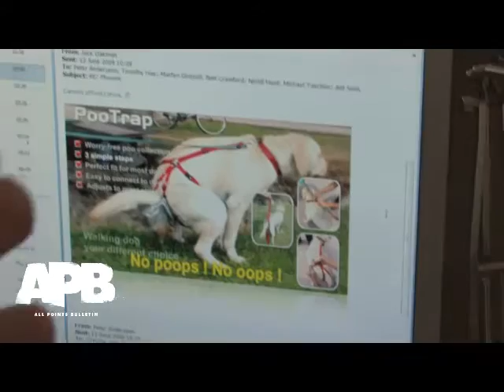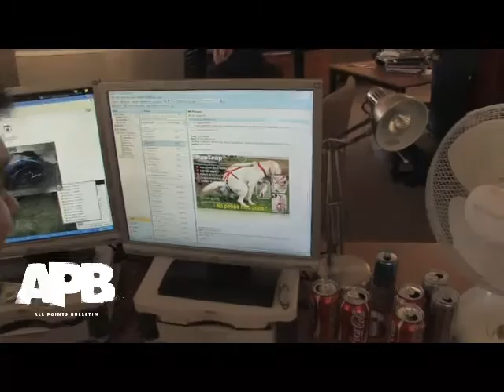APB: All Points Bulletin - Developer Journal#3 [Журнал Разработчиков#3]